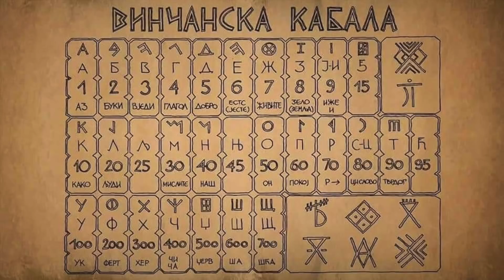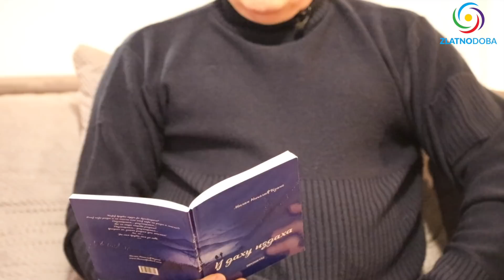Milan Nikolić Izano - Azbuka Vedskog Znanja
Teme emisije:
- Po srpskoj mitologiji šta znači spoj odnosno konjukcija Saturna i Jupitera?
- Ako je sa jedne strane kosmičko vladanje kakvo je zemaljsko, ko vlada na Zemlji?
- Tumačenje filma Matrix I,
- Šta je Mendela efekat?
- Šta su snovi i da li im verovati?
- O hrabrosti,
- Veza vere, astrologije i numerologije?
- Šta je vera, a šta religija?
- Šta znači Kabala?
- Šta je prosvetljenje i šta je zapravo radio Sveti Sava?
- U starim vedama se pominje da će doći ISA odnosno Isus,
- Da li veruješ u drugi dolazak Hrista?
- Šta je vedsko Hrišćanstvo?
- Kakva je veza između Isusa Hrista i Nikole Tesle?
- Kako smo se ponašali u eri Riba i ranijih epoha, a kako se trebamo ponašati u eri vodolije, konkretno, šta bismo trebamo raditi?
- Kolika je moć i snaga ljubavi i šta je za tebe ljubav?

3. Šta su rekla braća Tarabić
4. Sukob civiliizacija borba bogova
5. Kakav će čovek biti u eri vodolije

💬 Ako želite biti uključeni u viber grupu "ZLATNO DOBA" pošaljite poruku na viber: , uz vaše ime i prezime, grad u kojem živite i e-mail.

🙏  Hvala svima što šaljete donacije i potpomažete naše aktivnosti. Bez vas i vaše podrške ne bi mogli platiti sve troškove (puta, putarine, hrane, smeštaja, opreme...)

1. BiH žiro račun: 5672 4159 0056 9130

2. Devizni račun: BA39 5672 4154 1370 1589